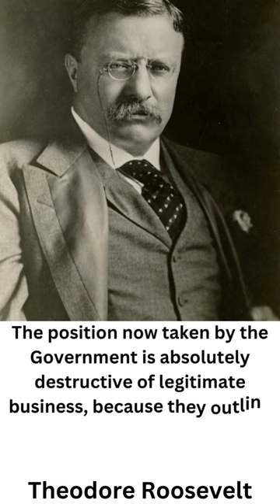Theodore Roosevelt | History Documentary | PBS Documentary History PBS Documentary biography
What is Theodore Roosevelt most famous for | Who was youngest president of USA |
Why did Theodore Roosevelt win the Nobel Peace Prize| थियोडोर रूजवेल्ट किस लिए सबसे प्रसिद्ध है | What made Roosevelt a hero | What was Roosevelt's greatest achievement | How did Theodore Roosevelt become famous | When was Theodore Roosevelt born and when did he die | How did Theodore Roosevelt die | Was Theodore Roosevelt a good president | Theodore Roosevelt quotes | What was Theodore Roosevelt known for |
Theodore Roosevelt accomplishments | When Was Theodore Roosevelt born and died | Theodore Roosevelt childhood | How did Theodore Roosevelt became president |

Ken Burns effect | Ken Burns documentary Holocaust | Ken Burns documentary The U.S. and the Holocaust | Ken Burns Movies and TV Shows | Ken Burns upcoming Documentaries | Ken Burns documentaries on Amazon Prime | Ken Burns - Wikipedia |
What is the American Experience in history |
the american experience | pbs full episodes YouTube | PBS History Documentaries YouTube | Who is the famous documentary filmmaker PBS | Does PBS do Documentaries | Where can I watch Ken Burns documentary | क्या पीबीएस वृत्तचित्र करता है  | PBS Documentaries |
Best History documentaries - imdb | Best history Documentaries - YouTube |